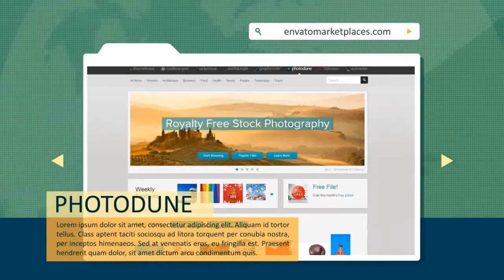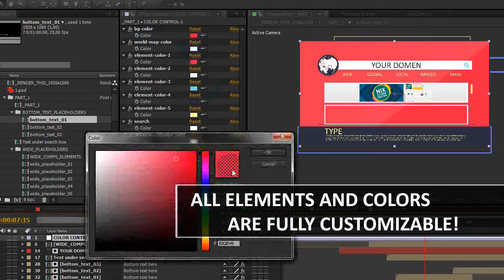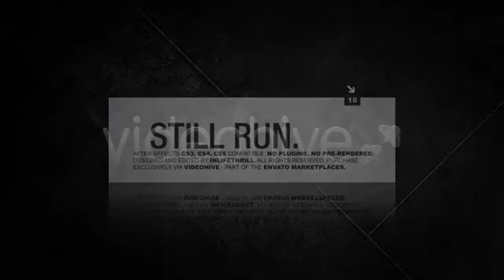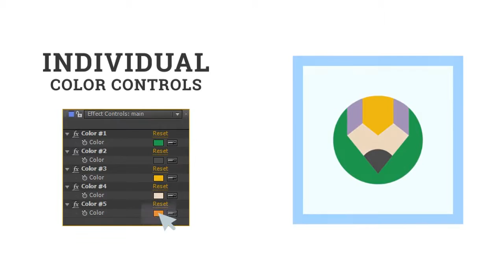Dirty Glitch - After Effects Template | Mega Pack +10 items